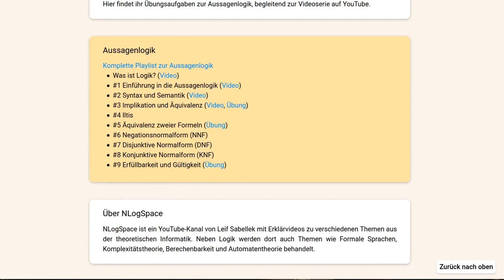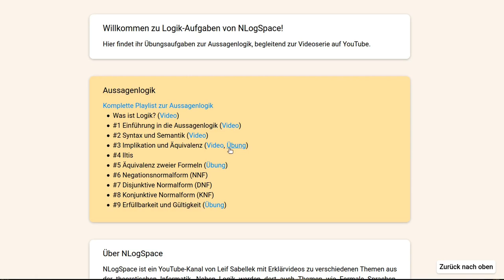Aussagenlogik #4 - ILTIS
Ab jetzt könnt ihr nach jedem Video das Gelernte sofort interaktiv im Browser üben. Dank ILTIS.